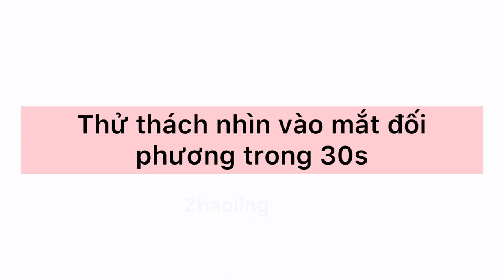“舍我其谁” Những khoảnh khắc tương tác đầy ngọt ngào của Ngưu Tuấn Phong & Lý Lan Địch| Chỉ Có Thể Là Em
*Không Ai Khác Ngoài Tôi ( Chess Love 2021 )

Nội dung:
Thiên tài cờ vây Thịnh Cảnh Sơ tư thái hắc mã nhất chiến thành danh, chấn động giới cờ vây. Anh chưa bao giờ tiếp nhận phỏng vấn, trở thành đối tượng được đông đảo truyền thông săn đón. Phóng viên thực tập Trình Liễu giải vây giúp Thịnh Cảnh Sơ lại bị hiểu lầm là bạn gái của anh, hai người đùa mà thành thật, không ngờ sau cùng lại ở bên nhau.

Âm Nhạc: For Now
Nhạc Sĩ: Gabriel